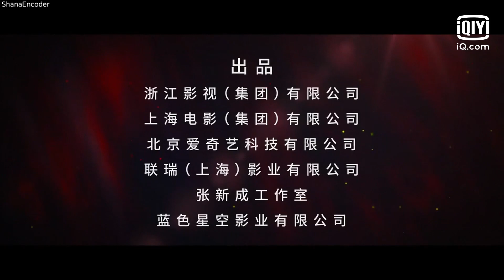The Justice | Final Trailer | iQiyi Malaysia